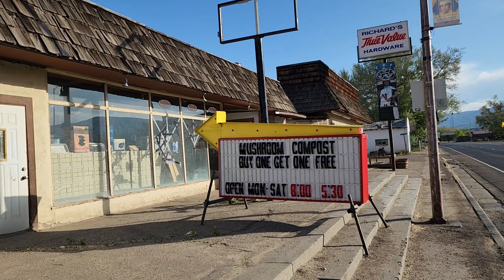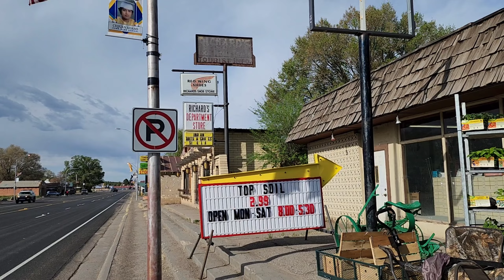NC on The CDT Day 52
Thank you very much for all your support as I Solo Thru Hike The CDT!
I appreciate everything you've done for me. Positive vibes and friendly comments are always appreciated! I would never have had these experiences, nor seen these sights without both the inspiration and support you've shown me.

$TheNightCrawler